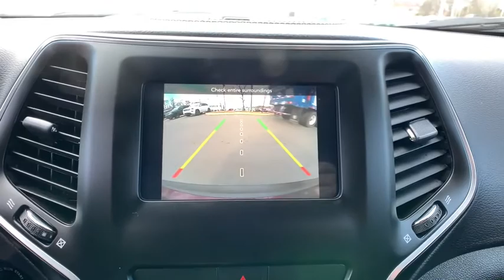2020 Jeep Cherokee Woodbridge, Springfield, Manassas, Fredericksburg, Fairfax, VA 0JH8222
Velvet Red Pearlcoat Used 2020 Jeep Cherokee available in Woodbridge, Virginia at Lustine Chrysler Dodge Jeep Ram. Servicing the Springfield, Manassas, Fredericksburg, and Fairfax, VA area.
2020 Jeep Cherokee Latitude 4x4 - Stock#: 0JH8222 - VIN#: 1C4PJMCB1LD529650

Certified. 2020 Jeep Cherokee Latitude Latitude 2.4L I4 4WD 9-Speed 948TE Automatic Velvet Red PearlcoatbrbrCLEAN CARFAX LOADED WITH SAFTEY FEATURES!! FCA US Certified Pre-Owned Certified 3.734 Axle Ratio 4-Wheel Disc Brakes 6 Speakers ABS brakes Air Conditioning Alloy wheels AM/FM radio Anti-whiplash front head restraints Apple CarPlay/Android Auto Brake assist Bumpers: body-color Cloth Bucket Seats Compass Delay-off headlights Driver door bin Driver vanity mirror Dual front impact airbags Dual front side impact airbags Electronic Stability Control Four wheel independent suspension Front anti-roll bar Front Bucket Seats Front Center Armrest Front reading lights Fully automatic headlights Heated door mirrors Illuminated entry Knee airbag Low tire pressure warning Normal Duty Suspension Occupant sensing airbag Outside temperature display Overhead airbag Overhead console Panic alarm ParkView Rear Back-Up Camera Passenger door bin Passenger vanity mirror Power door mirrors Power steering Power windows Quick Order Package 2BJ Radio data system Radio: Uconnect 4 w/7 Display Rear anti-roll bar Rear reading lights Rear seat center armrest Rear side impact airbag Rear window defroster Rear window wiper Remote keyless entry Roof rack: rails only Speed control Speed-sensing steering Split folding rear seat Spoiler Stop-Start Multiple VSM System Tachometer Telescoping steering wheel Tilt steering wheel Traction control Trip computer Variably intermittent wipers Voltmeter 3.734 Axle Ratio 4-Wheel Disc Brakes 6 Speakers ABS brakes Air Conditioning Alloy wheels AM/FM radio Anti-whiplash front head restraints Apple CarPlay/Android Auto Brake assist Bumpers: body-color Cloth Bucket Seats Compass Delay-off headlights Driver door bin Driver vanity mirror Dual front impact airbags Dual front side impact airbags Electronic Stability Control Four wheel independent suspension Front anti-roll bar Front Bucket Seats Front Center Armrest Front reading lights Fully automatic headlights Heated door mirrors Illuminated entry Knee airbag Low tire pressure warning Normal Duty Suspension Occupant sensing airbag Outside temperature display Overhead airbag Overhead console Panic alarm ParkView Rear Back-Up Camera Passenger door bin Passenger vanity mirror Power door mirrors Power steering Power windows Quick Order Package 2BJ Radio data system Radio: Uconnect 4 w/7 Display Rear anti-roll bar Rear reading lights Rear seat center armrest Rear side impact airbag Rear window defroster Rear window wiper Remote keyless entry Roof rack: rails only Speed control Speed-sensing steering Split folding rear seat Spoiler Stop-Start Multiple VSM System Tachometer Telescoping steering wheel Tilt steering wheel Traction control Trip computer Variably intermittent wipers Voltmeter.brbrRecent Arrival! CARFAX One-Owner. Clean CARFAX. 21/29 City/Highway MPG Priced below KBB Fair Purchase Price!brbrFCA US Certified Pre-Owned Details:brbr * Roadside Assistancebr * Powertrain Limited Warranty: 84 Month/100000 Mile (whichever comes first) from original in-service datebr * Warranty Deductible: $100br * Includes First Day Rental Car Rental Allowance and Trip Interruption Benefitsbr * Limited Warranty: 3 Month/3000 Mile (whichever comes first) after new car warranty expires or from certified purchase datebr * Vehicle Historybr * Transferable Warrantybr * 125 Point InspectionbrbrbrCall our PROFESSIONAL SALES TEAM @ for MORE INFORMATION and ADDITIONAL DISCOUNTS!!! Lustine Chrysler Dodge Jeep & RAM equals a FANTASTIC BUYING EXPERIENCE!!!brPrices exclude Tax Tags Freight and Processing fee of $899.00. Available backup camera available blue tooth available third row seats available aluminum alloy wheels available adaptive cruise control available sunroof available heated seats available rem